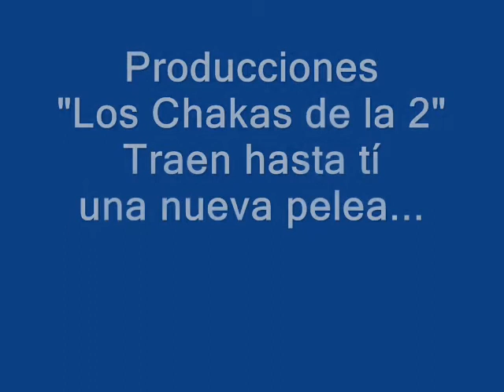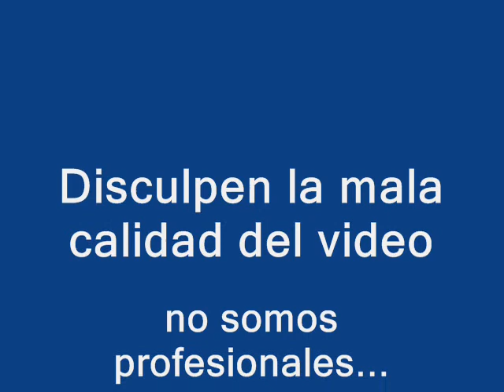smackdown jjr 2 (todo queda en familia)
Valdo y Chuy, qué les puedo decir? Sólo, que tengan cuidado... no queremos lesionados!